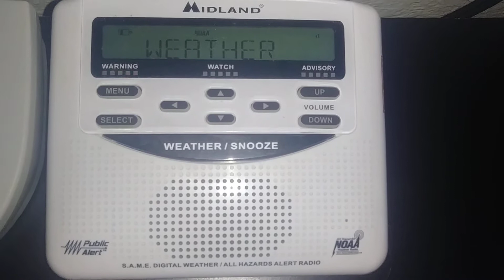NOAA Weather Radio (Tucson,AZ)(Severe Thunderstorm Warning) 6/1/2020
Severe Thunderstorm Warning AZC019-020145- /O.NEW.KTWC.SV.W.0004.200602T0058Z-200602T0145Z/ BULLETIN - IMMEDIATE BROADCAST REQUESTED Severe Thunderstorm Warning National Weather Service Tucson AZ 558 PM MST Mon Jun 1 2020

The National Weather Service in Tucson has issued a * Severe Thunderstorm Warning for... North central Pima County in southeastern Arizona... * Until 645 PM MST.

* At 557 PM MST, a severe thunderstorm was located near Sil Nakya in the central Tohono Oodham Nation, or 18 miles north of Sells, moving north at 10 mph. HAZARD...60 mph wind gusts and quarter size hail. SOURCE...Radar indicated. IMPACT...Hail damage to vehicles is expected. Expect wind damage to roofs, siding, and trees.

* Locations impacted include... Sil Nakya.

PRECAUTIONARY/PREPAREDNESS ACTIONS... For your protection move to an interior room on the lowest floor of a building.

&& LAT...LON 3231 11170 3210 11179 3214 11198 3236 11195 TIME...MOT...LOC 0057Z 194DEG 8KT 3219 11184

 HAIL...1.00IN WIND...60MPH